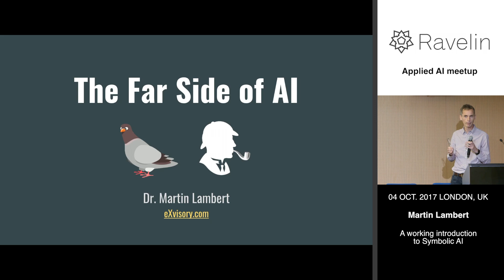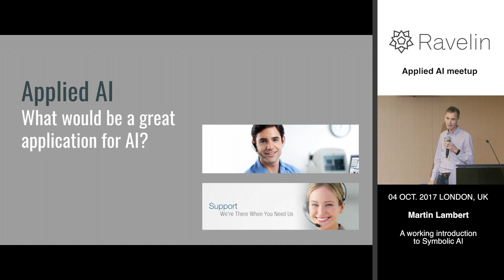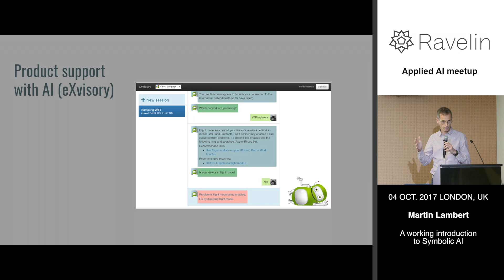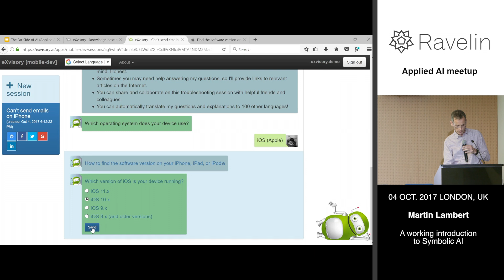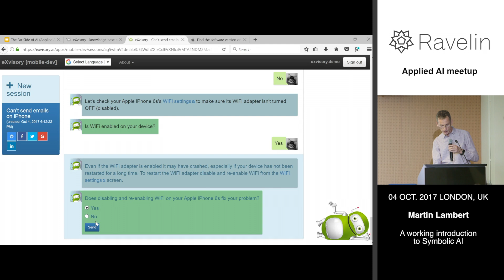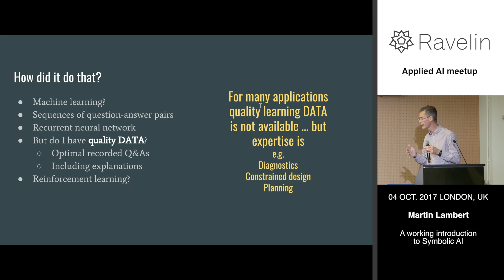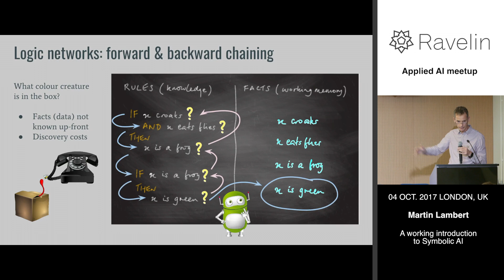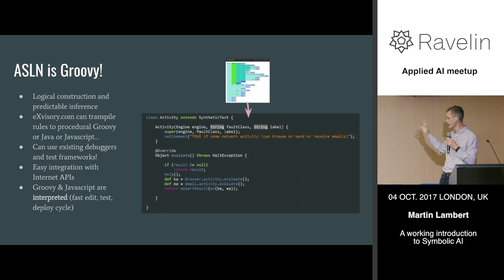Applied AI meetup #7 - A working introduction to symbolic AI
Historically there have been two main AI research tracks - symbolic AI (logic) and sub-symbolic AI (machine learning, neural networks, etc.) - but the recent resurgence of interest in AI is focused almost exclusively on machine learning. Why? Human intelligence combines conscious logical reasoning with subconscious pattern recognition. Are we missing even bigger AI opportunities by overlooking symbolic AI? Internet-scale computing and Big Data breathed new intelligence into machine learning - can it do the same for symbolic AI? Martin Lambert's presentation provides a working introduction to symbolic AI, contrasts its capabilities with machine learning, and demonstrates a modern Internet-enabled fault diagnostic symbolic AI software-as-a-service.

Martin Lambert has a DPhil from Oxford University, was founder/CTO of information security startup SealedMedia (acquired by Oracle) and teaches ungrateful AIs at exvisory.com.